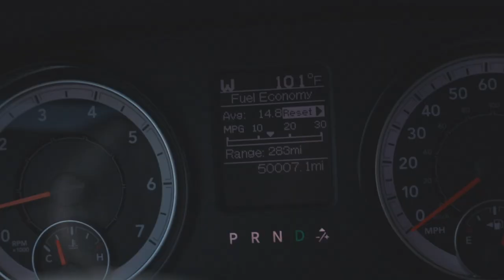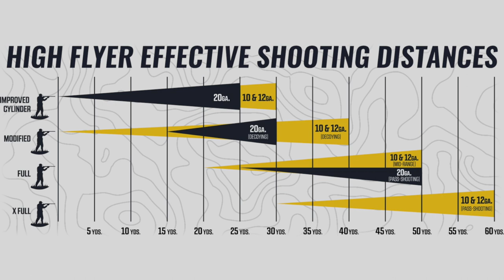The BEST CHOKE for Dove Hunting! Yildiz SPZ SME 12 Gauge Over-and-Under.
In this video I discuss my experience using my Yildiz SPZ SME 12 Gauge Over-and-Under changing out the chokes. From Full choke to Modified choke.  Was a beautiful day during Labor Day this past September.

What is a zero based budget? Getting organized in my budgets and personal finances to start the year 2020. After paying off 5 credit cards out of 6 and a couple loans, lets not forget the auto loan! I feel like I'm on a right path to finish this debt off! Only got the student loans left and cant wait to squash these. Documenting my debt free journey to build wealth has really helped me gain an audience and join a strong community of individuals going through their own struggles and wins by documenting their journeys on this platform.  Downloadable excel template is on the way!

If you're new to the channel consider subscribing, so you wont miss ONE OF MY GOLF COURSE VLOGS & PERSONAL FINANCE VIDEOS as I struggle to live like no one else and on my way to becoming DEBT FREE and BUILD A BRAND AROUND GOLF!

The description below contains affiliate links, which means if you click on one of the links, you're supporting my channel and allowing me to continue to make videos like this by me receiving a small commission. Thank you for the support!